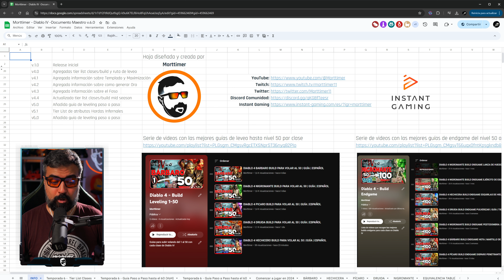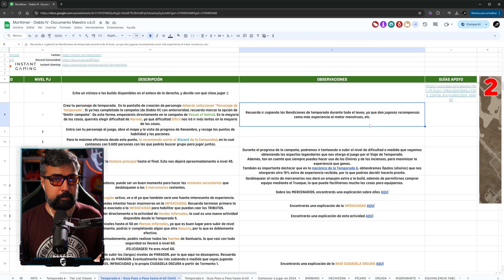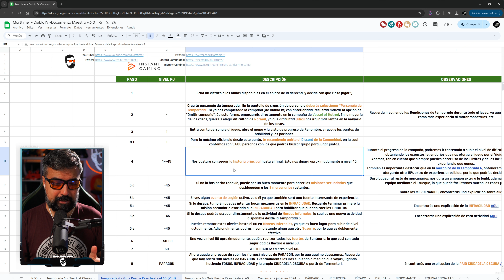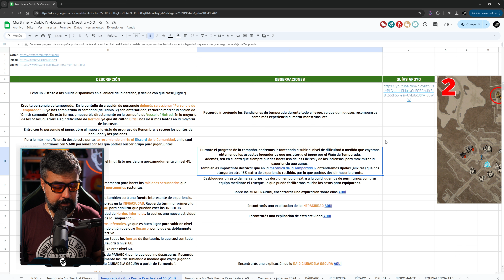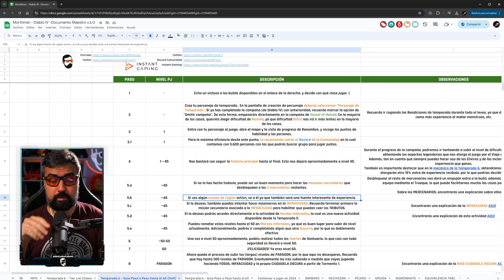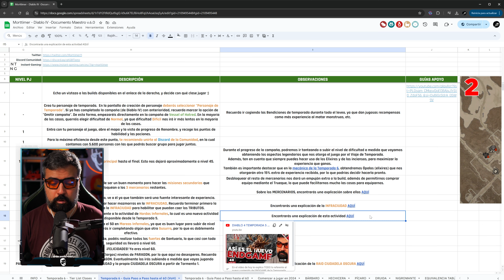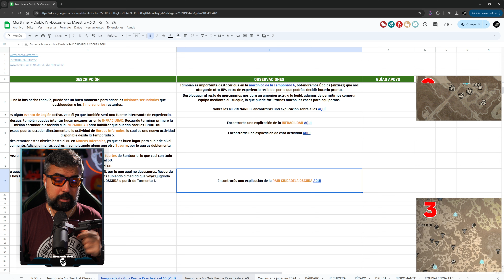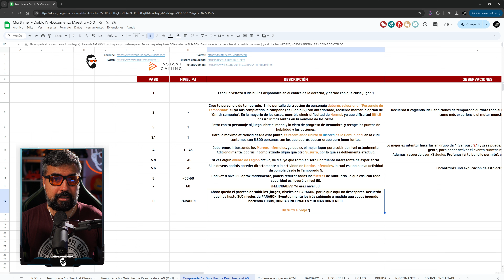DIABLO 4 SUBE AL NIVEL 60 FÁCIL | VESSEL OF HATRED | ESPAÑOL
En el video de hoy te muestro cómo suber a nivel 60 en Vessel of Hatred y la Temporada 6 de Diablo IV, que comienza el 8 de octubre. Todo lo que viene para la Temporada 6!!
Directos en mi canal de domingo a viernes de 19:30 a 23:00. !Os espero¡

LISTA DE GUÍAS ESENCIALES SOBRE EL JUEGO

LISTA DE GUÍAS ESENCIALES PARA SUBIR NIVEL

LISTA DE GUÍAS ESENCIALES PARA HACER EL CONTENIDO FINAL

DOCUMENTO MAESTRO CON TODA LA INFORMACIÓN RECOPILADA

00:00 INTRO
00:29 SORTEO CLAVES VESSEL OF HATRED
00:43 GUÍA PARA VESSEL OF HATRED
08:56 GUÍA PARA JUEGO BASE
10:46 OUTRO

●MIEMBROS DEL CANAL:
¡Muchas gracias a Laia Villalonga Ruiz, Carlos Fernandez, Jose Maria Jordan Vidal, Isidro Gonzalez, Adanedhel, Cristian Cosma, Alvaro Rojo Alonso, Herr Adry y Armando Gonzalez por ser miembros del canal!